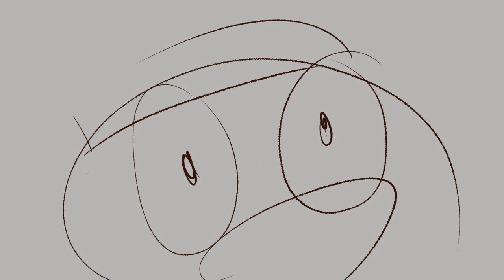Guns and Ships [ Sam Lasky:Joke Animatic ]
Another joke animatic haha.  I hope it's funny... Anyway, I'm planning to make a Victuri speedpaint if I can find a way to record things!